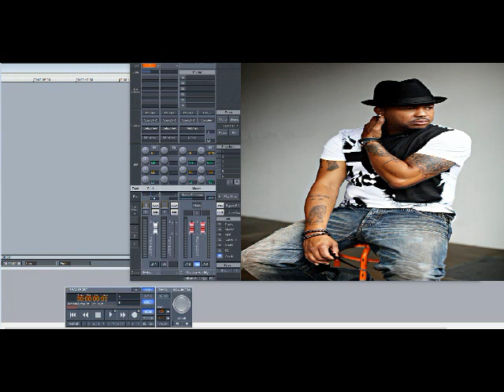The-Dream ft Ludacris, Rick Ross, Fabolous & Juelz Santana - Rocking That Shit (Remix) (Slowed Down)